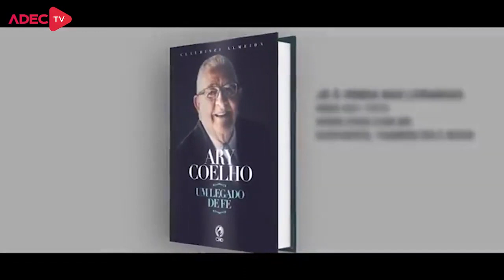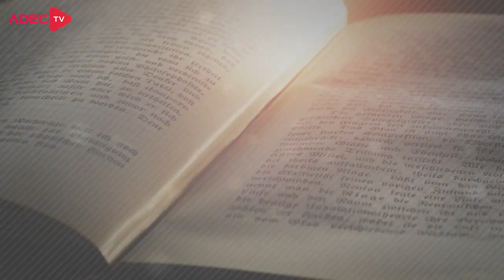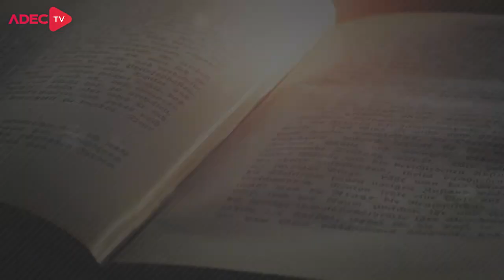PR ODAIR PROTENCIO | MINHA HISTÓRIA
Neste primeiro episódio de MINHA HISTÓRIA, quadro que falamos das lutas, conquistas, superação e a capacidade de se reinventar, recebemos o Pastor Odair Protencio, que contará um pouco do seu testemunho de vida. Esperamos que você seja edificado e que compartilhe com mais alguém.